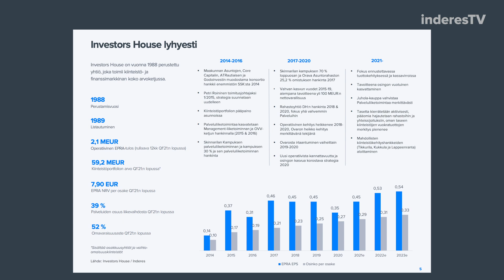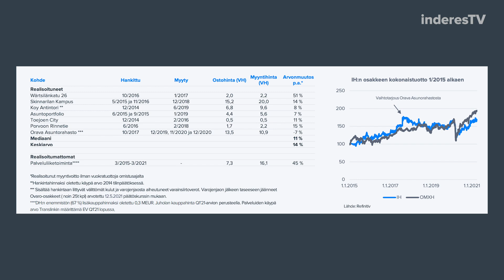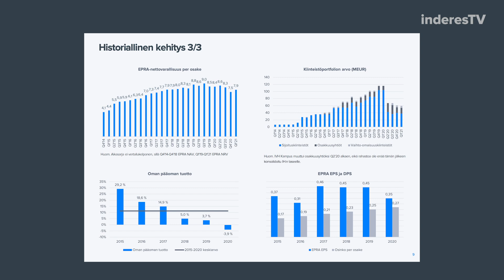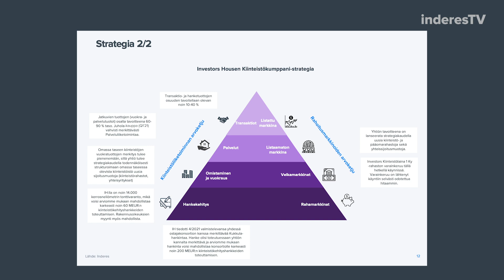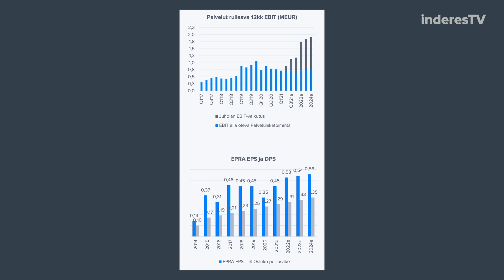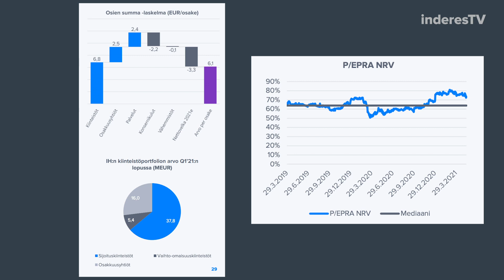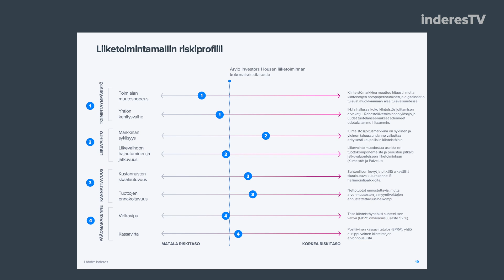Investors House: Monta rautaa tulessa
Kiinteistösijoitus ja -palveluyhtiö Investors Housella on pieneen kokoonsa nähden monta rautaa tulessa. Analyytikko Matias Arola kommentoi yhtiötä sijoituskohteena.

-Videon aiheet-

00:00 Aloitus
00:25 Mitä Investors House tekee kansankielisesti selittäen?
00:55 Kiinteistömarkkina on valtava kokonaisuus, mutta miten IH pureutuu siihen?
02:02 Yhtiö tulos ja sitä myötä osakekurssi kehittyivät vallan suotuisasti nykyisen johdon aloittaessa vuodesta 2015 vuoteen 2017, kunnes yhtiö teki sijoituksen Ovaroon. Sen jälkeen sekä osakekurssi että tuloksentekokyky on mörninyt ja oman pääoman tuotto romahtanut. Mitä ongelmia yhtiö kohtasi?
03:50 Minkälainen strategia yhtiöllä on?
06:40 Mitä odotat lähivuosien kehitykseltä?
08:30 Miten näet yhtiön “rikkaan” lähipiirikauppahistorian, viimeisimpänä tuo Ikaalisen keikaus jota käsiteltiin myös ROASTissa vaikuttavan osakkeen arvostukseen tai sijoittajien mielikuviin yhtiöstä? Onko yhtiö riittävän ammattimaisesti hallittu?
10:50 Osakkeen arvostus, miten sitä pitäisi katsoa?
12:58 Lisää-suositus
13:30 Keskeiset riskit